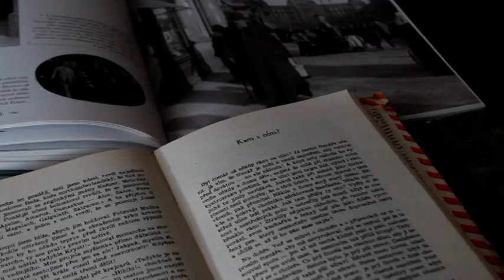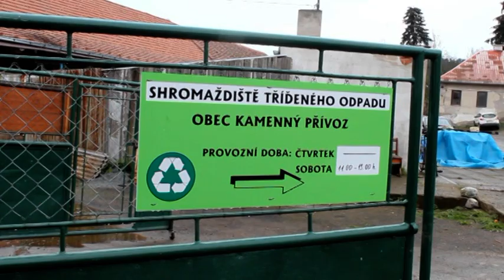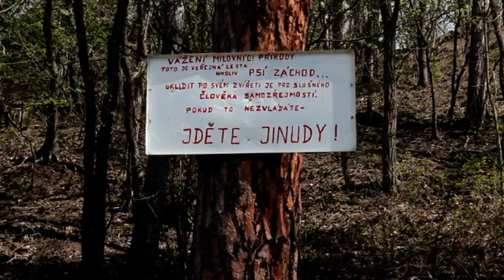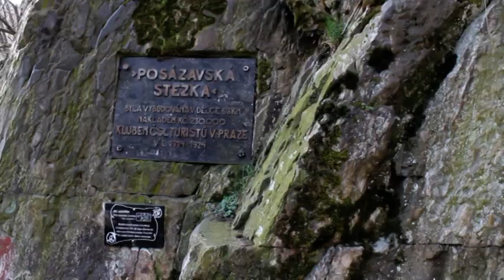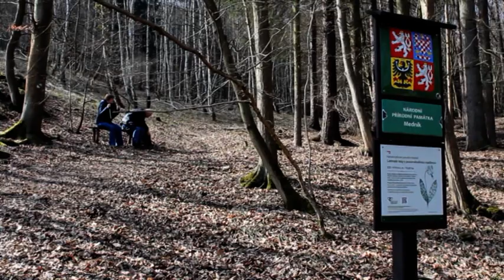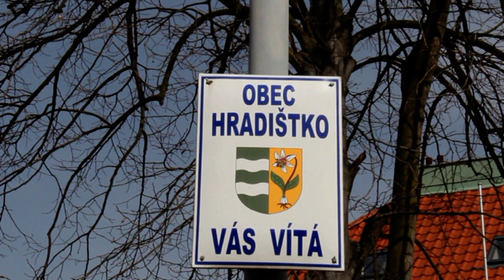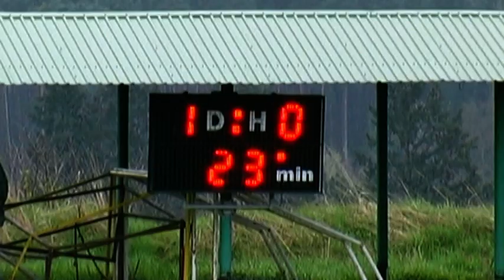Videokronika 3/2016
Videokronika Kamenného Přívozu z dubna 2016